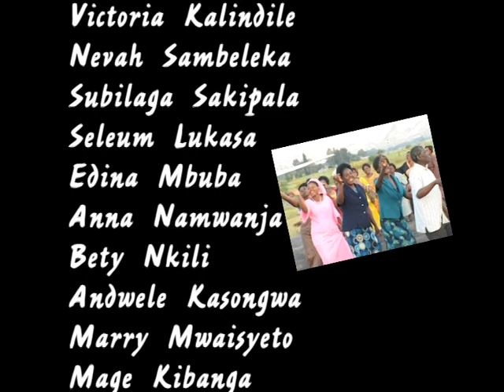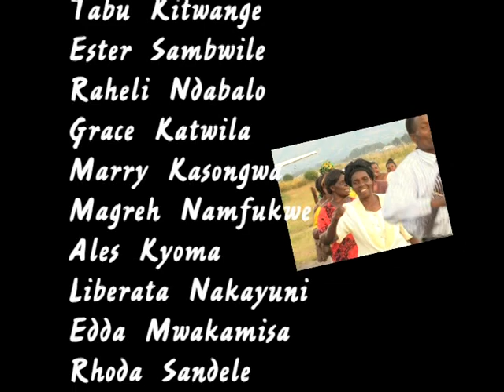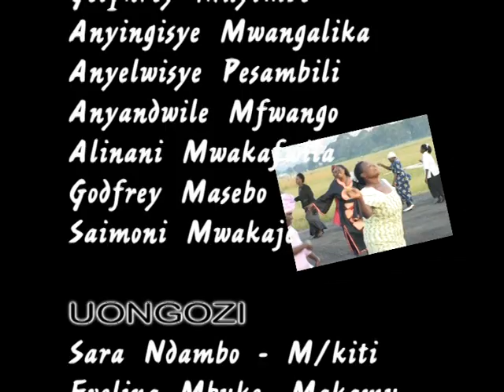KWAYA KUU MORAVIAN YERUSALEM(MBEYA) -TUSHANGILIE KAZALIWA